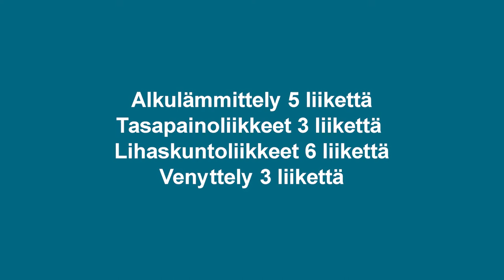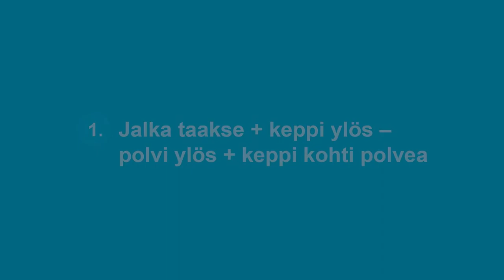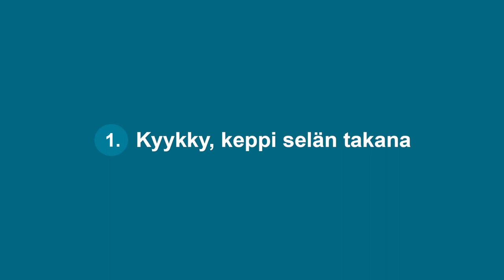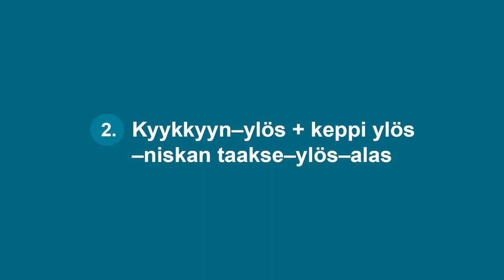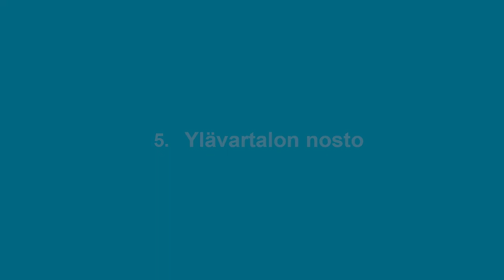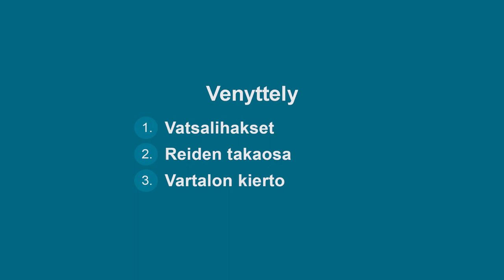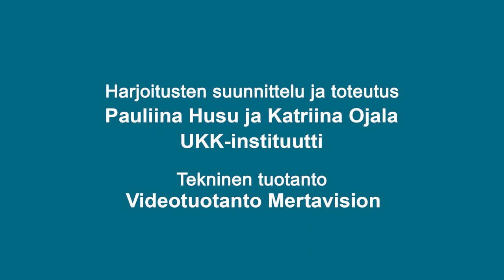Aloittelevan ohjaajan liikepankki: keppijumppa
Vinkkejä liikuntaryhmien tuntisisällöiksi

Katso videosta ideoita ja vinkkejä, joista voit poimia liikkeitä sovellettavaksi ohjaustuokioissasi ja ryhmäliikuntatunneillasi harjoittelun tavoitteen, kohderyhmän ja käytettävissä olevien välineiden mukaan.

Video sisältää viisi alkulämmittelyliikettä, kolme tasapainoa haastavaa liikettä, kuusi lihaskuntoliikettä ja kolme venyttelyliikettä. Kaikissa videon liikkeissä käytetään jumppakeppiä, mutta voit tehdä liikkeet myös ilman sitä.

Katso aloittelevan ohjaajan liikepankin muut videot ja lue yleiset ohjeet jumppien ohjaamiseen

Videosarja on tuotettu STEAn avustuksella.